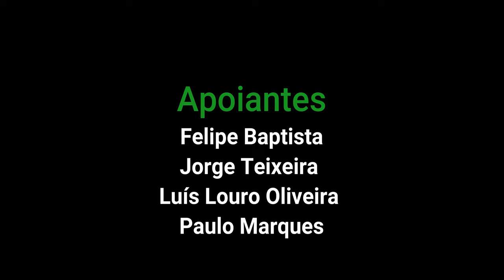Os jogos que gostei de jogar em multijogador em Junho de 2024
Agora os jogos que mais gostei de jogar em modo multijogador em Junho de 2024. Quais foram os vossos?